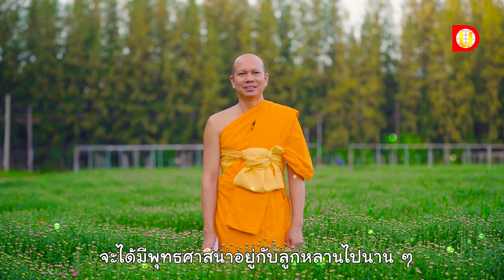ธรรมะสบาย ๆ l ถ้าชาวพุทธไม่ได้ทำหน้าที่ต่อตัวเองจะเกิดอะไรขึ้นต่อพระพุทธศาสนา